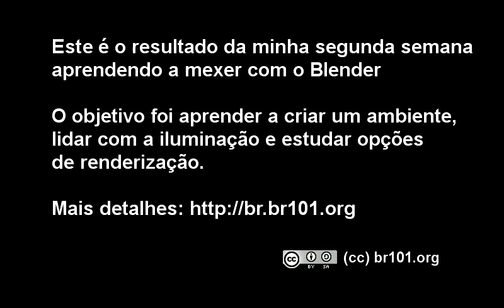Alívio: minha segunda animação com o Blender 3d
Minha segunda semana aprendendo a mexer no Blender. Minha segunda animação.

O objetivo foi aprender a criar um ambiente,
lidar com a iluminação e estudar opções
de renderização.

(Sebi e Jorge)

Usei efeitos sonoros sob licença
Creative Commons do:

(Anton, artifact, Corsica, dobroid,
Freqman, Lordiagram, RHumphries)

Tudo foi feito usando softwares livres como

... entre outros.